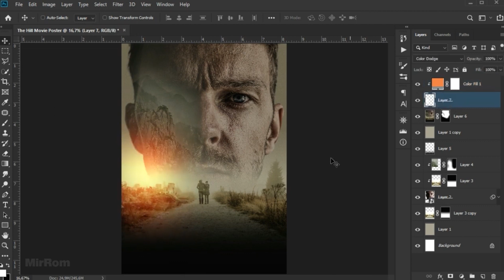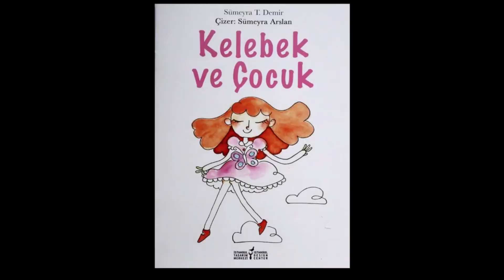Üsküdar İMKB MTAL Grafik ve Fotoğrafçılık Bölümü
HERŞEY HAYAL ETMEKLE BAŞLAR !